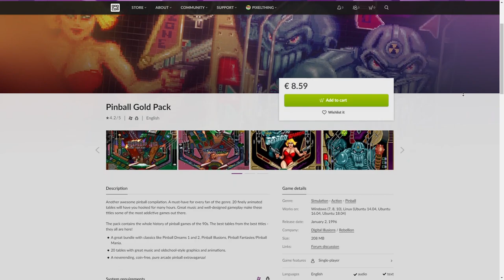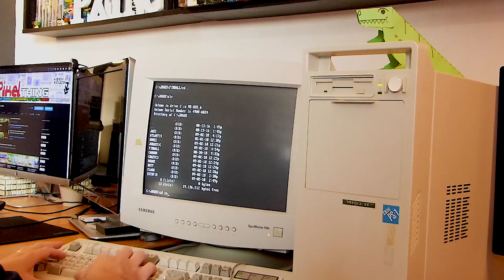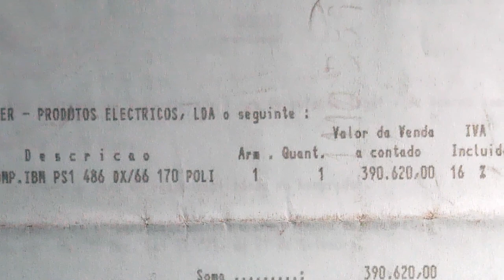DOS Games Still Worth Playing Today (MS-DOS)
DOS gaming (and PC gaming in general) is so underrated. Let's spread the love!

► Timestamps:
00:00 - Pinball Dreams 1 & 2
00:58 - Day of the Tentacle
02:39 - Earthworm Jim
04:10 - Dune II
05:06 - Cannon Fodder
05:56 - Raptor
08:37 - Micro Machines
09:33 - Jazz Jackrabbit
10:25 - WarCraft
11:33 - Conclusion

• AlexModeling • Deckard Games • Eliran Vegh • James cheung • Jpvn80 • Mathieu • Melnikster • Michael • Morais • Nostalgia Nerd • Robin Gruoner • Simon Bryant

P/XEL
p/xel
It's a Pixel THING
PXTNG
Retrogaming
Retrogames
Retrogamers
Gaming
Pixel
DOS gaming
MS DOS
MS-DOS
DOS games
MS-DOS games
Best ms-dos games